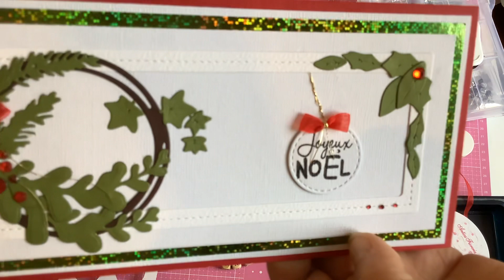Idées Cartes Voilà comment j’ai fait